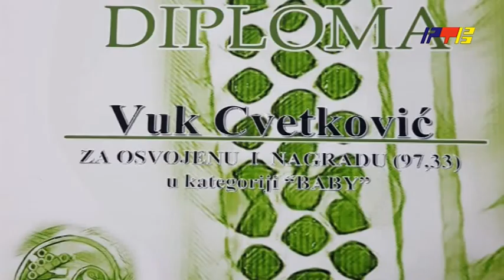Vuk Cvetkovic iz Vladicinog Hana bicu bolji od tate / RTV Vranje / jul 2022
Cvetkovici majstori harmonike / RTV Vranje / jul 2022